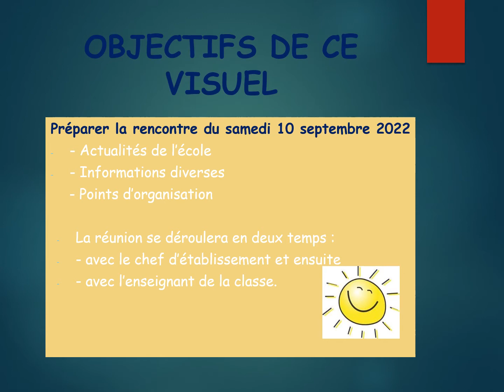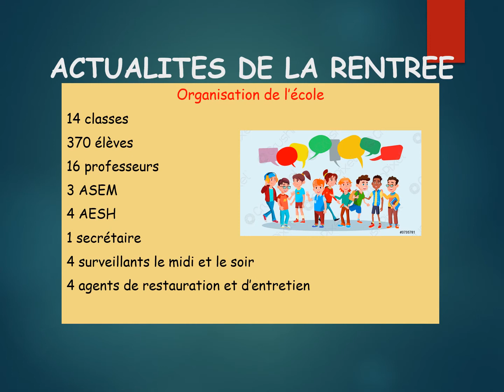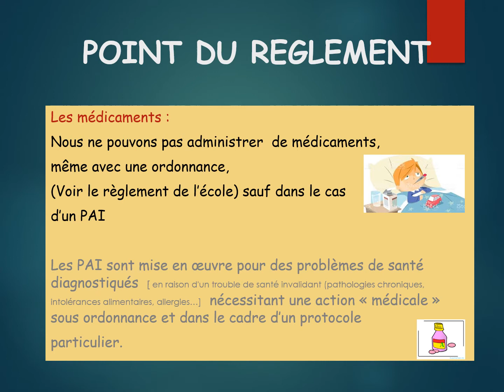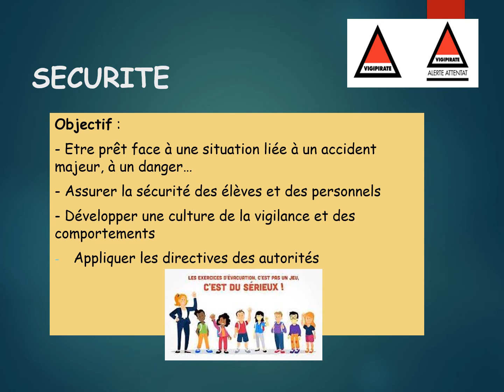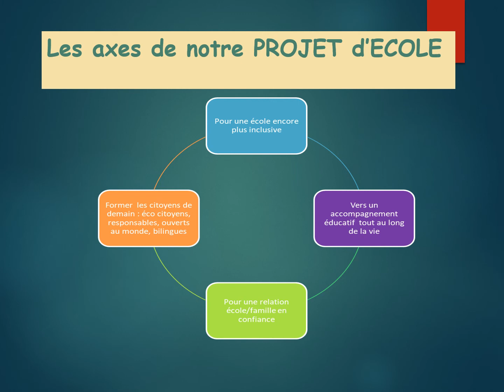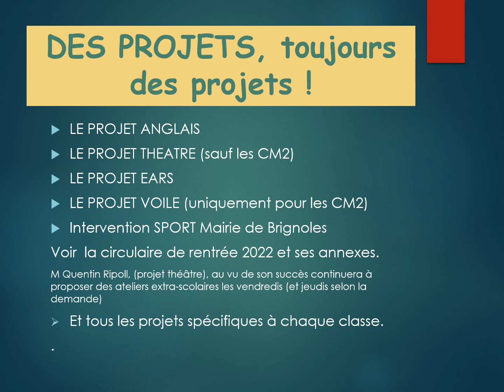VISUEL réunions de rentrée 2022 mp4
Informations générales préparant aux réunions de classes du samedi 10 septembre 2022.